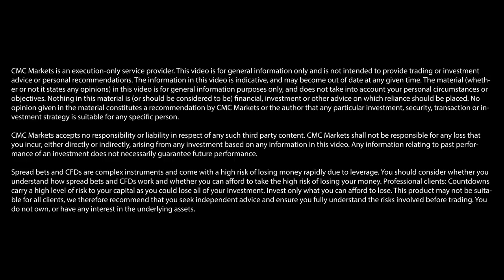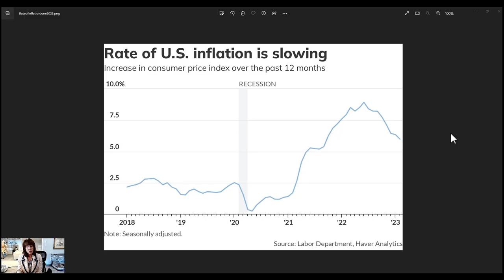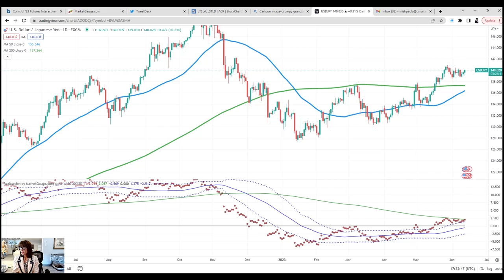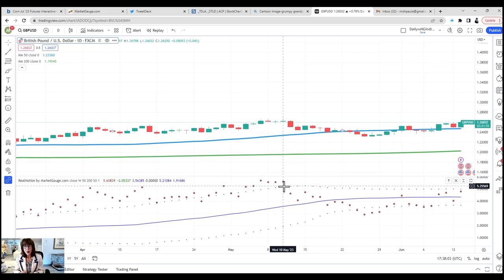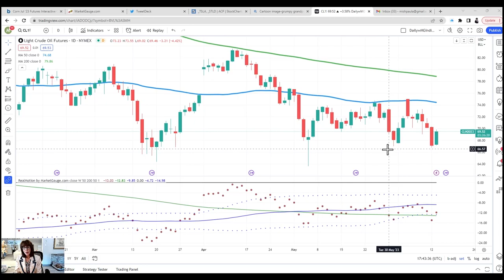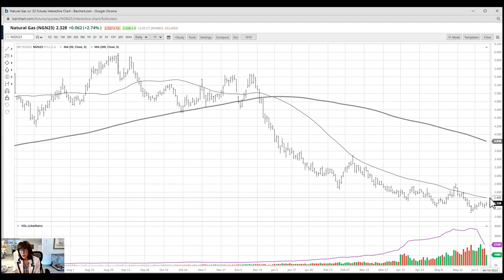Could a Fed pause put a floor under the dollar? | Mish Schneider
Description: The US Federal Reserve is today expected to press pause on its policy of monetary tightening, but Fed chair Jay Powell could keep open the possibility of an interest rate rise in July. That could help support the US dollar. Ahead of the Fed’s announcement, Mish Schneider of MarketGauge shares her take on major currency pairs, starting with EUR/USD.